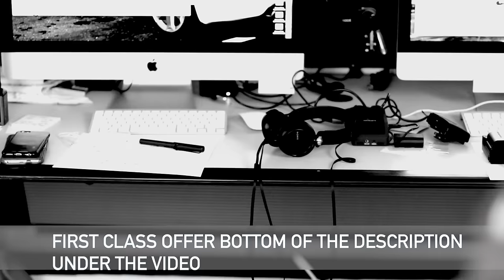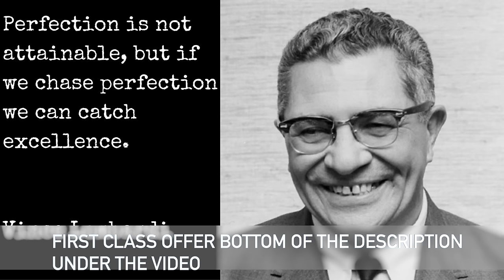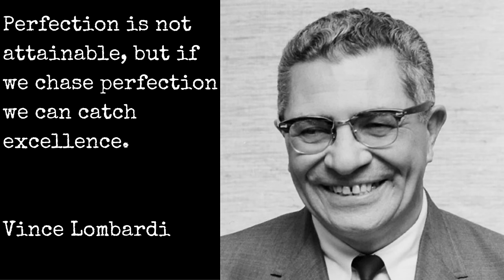THE BREAK UP MY SIDE OF THE STORY | YOU AIN'T BAE